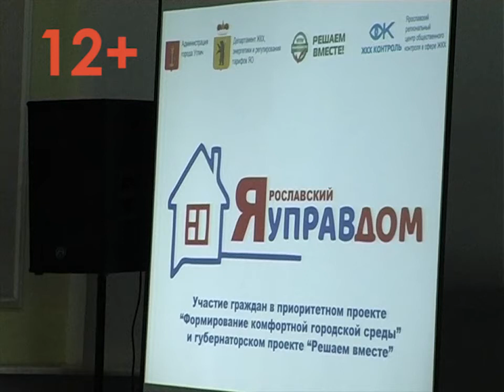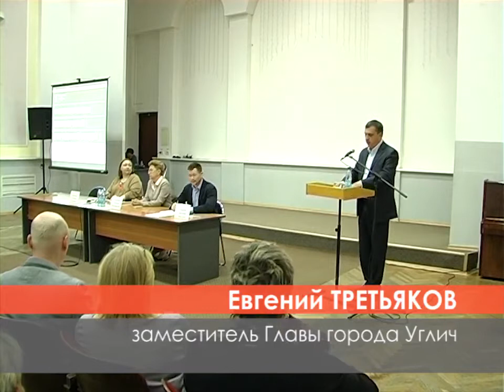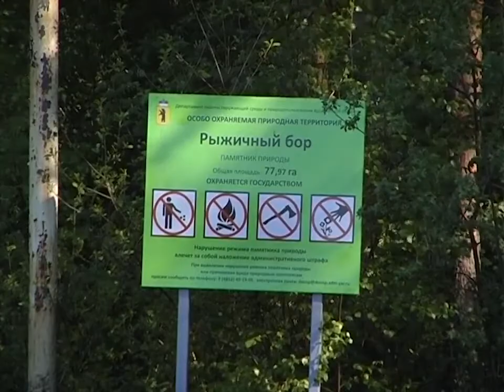2019/05 – Семинар по вопросам благоустройства